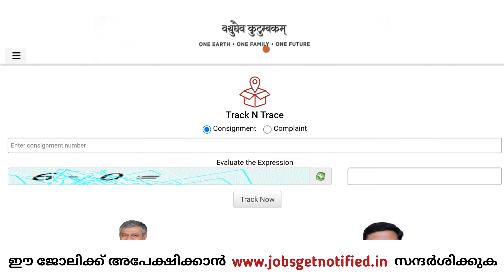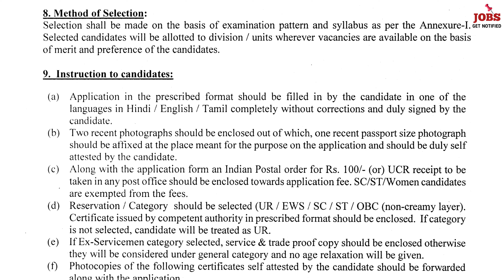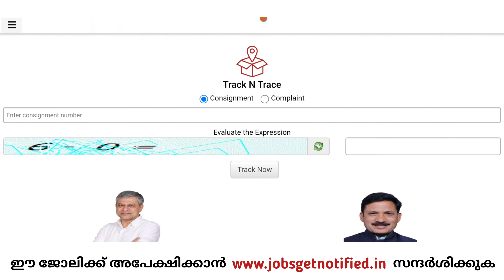യോഗ്യത 10-TH ക്ലാസ്സ്‌ - Post Office Recuritment 2023 - Jobs get notified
Post Office Recuritment 2023

job fresher
job fresher
fresh jobs
freshers 2023

ssc jobs
sslc jobs

thozhilurappu comedy
thozhilurappu padhathi in kerala in malayalam
thozhil vartha
thozhilurappu app
thozhil varthakal malayalam 2023
thozhilurappu news
thozhilvartha latest 2023
thozhilurappu